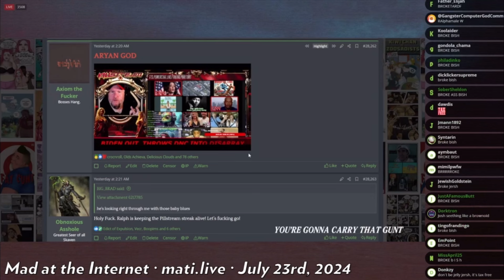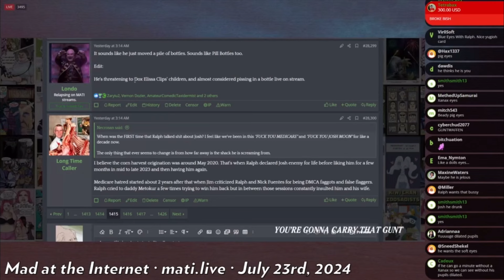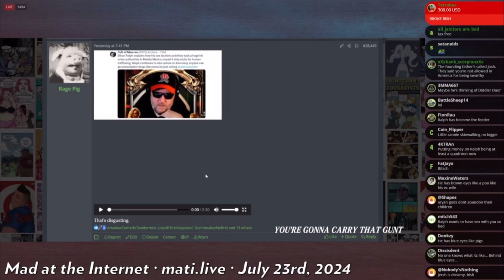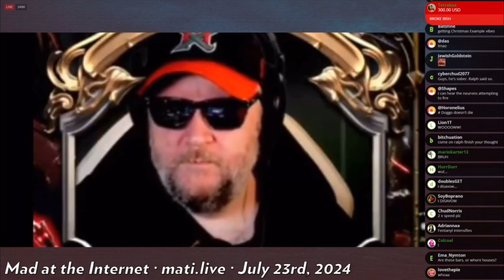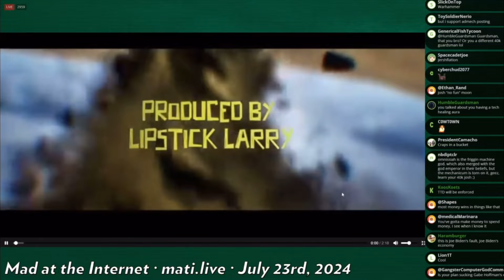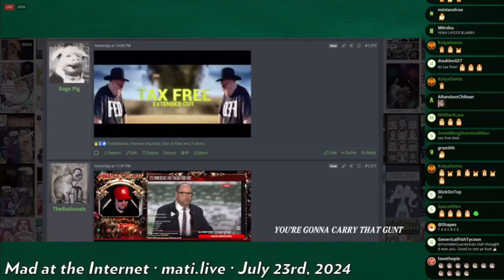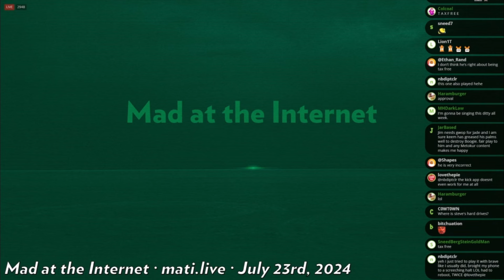MATI: The Ethan Ralph Segment (July 23, 2024)